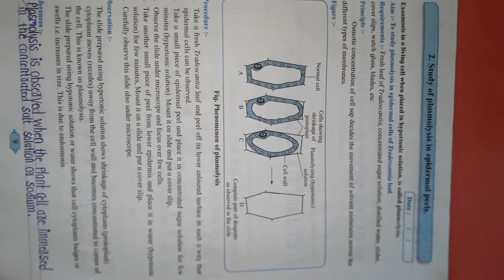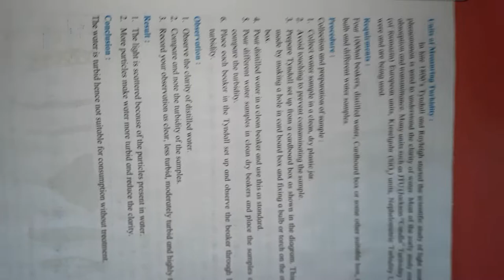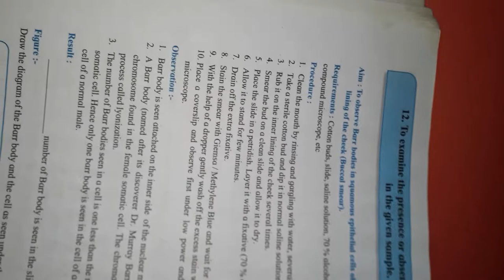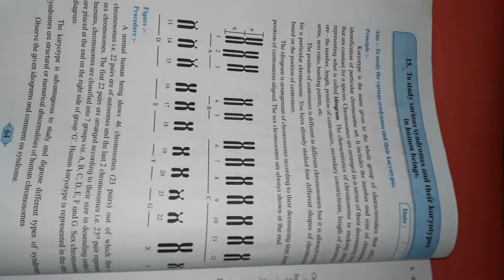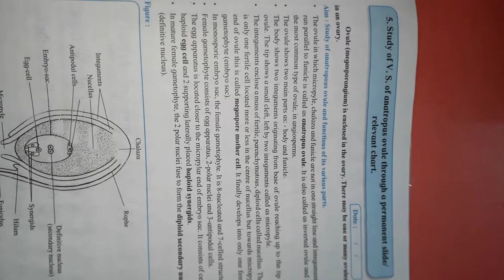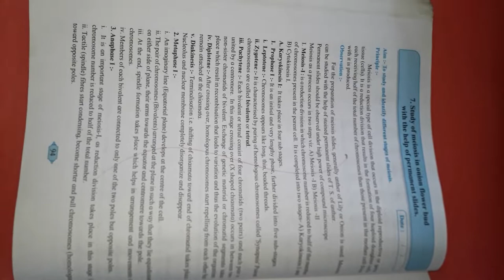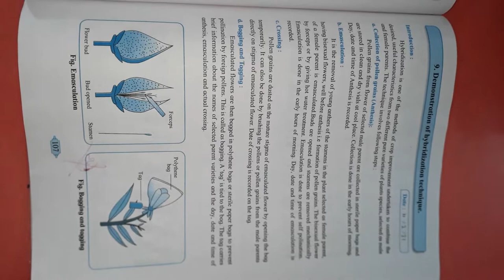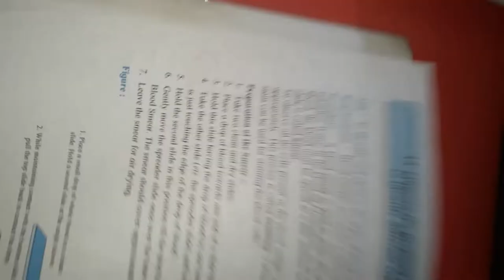12TH BIOLOGY PRACTICAL WITH FULL ANSWER (FROM PROF DR DINESH DEORE)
FULL BIOLOGY PRACTICAL WITH ANSWER.